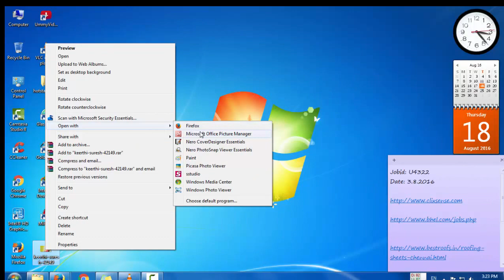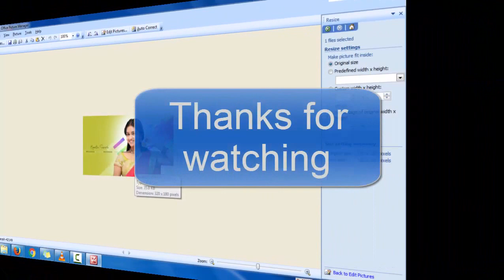How to Edit photos by ms-office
simple tips helpful for resize your photo. It is helpful for online application (specific size / pixel photos)